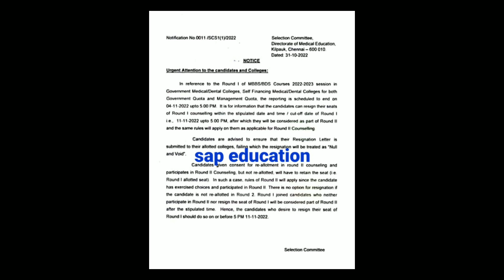# TN MEDICAL, RESIGNATION OF ROUND 1; SCHEDULED ON OR BEFORE 11-11-22 @ 5 PM.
# TN MEDICAL RESIGNATION OF ROUND 1 SEATS SCHEDULED ON OR BEFORE 11-11-22
(@ SAPEDUCATION YOUTUBE CHANNEL)